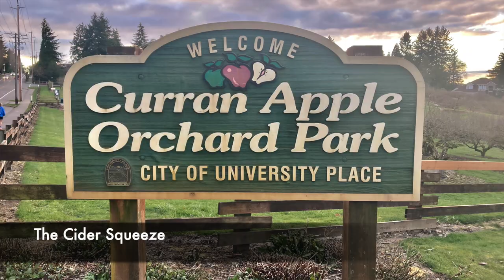Live in University Place, Washington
University Place,  Washington - Home to Chambers Bay, one of the Top Golf Courses in the Nation, is a community centric city set on the waters of Puget Sound.
With Gorgeous Views and Must-See-Sunsets, this city places a high value on safety and community, and takes pride in the parks and open spaces it has created for its residents and visitors.  An easy to access retail core, enables you to get most errands run in one quick trip.
Neighboring to Tacoma, Fircrest, Steilacoom, and Lakewood; this city has easy access to Joint Base Lewis-McCord with the tranquility of Puget Sounds vistas, all while being close to the amenities of a Big City.   Maybe University Place is for you!?
Being a resident of Seattle and Tacoma, and the PNW for over 25 years, I know the ins and outs of our beautiful area and aim to be a resource for you when it comes to Real Estate. I enjoy amazing food, have wonderful experiences; and I hope to share all of what the beautiful Puget Sound has to offer.

Starting my Career in 2014, I specialize in Real Estate with the Art of Hospitality. My goal is to make the process of buying or selling a home as painless as possible. I will do my best to guide you seamlessly through the process, all the while executing your wishes.

Five Star Professional- Seattle Magazine
2016- Rising Star in Real Estate Award
2019- Rising Star in Real Estate Award
2021- Five Star Professional Real Estate Award

~Kari Rae Davis
 a: 5446 California Ave SW, Seattle, WA 98136
    Keller Williams Seattle Metro West